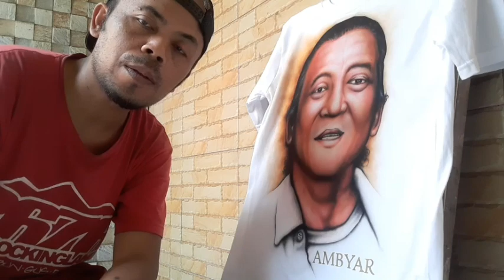KAOS AIRBRUSH DIDI KEMPOT 4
Sebagai Wujud hormat saya ke Beliau ijinkan saya menggambar kaos saya bagikan ke sobat Ambyar yang Menang undian di video ini...